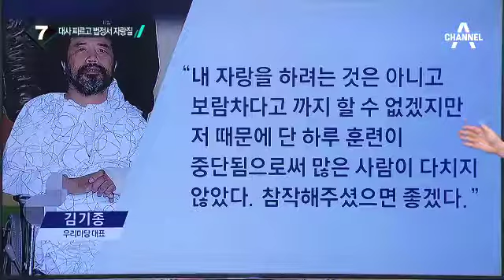미 대사 습격한 김기종…법정서 ‘자화자찬’_채널A_뉴스TOP10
미 대사 습격한 김기종…법정서 ‘자화자찬’